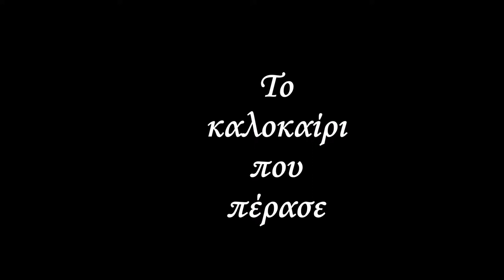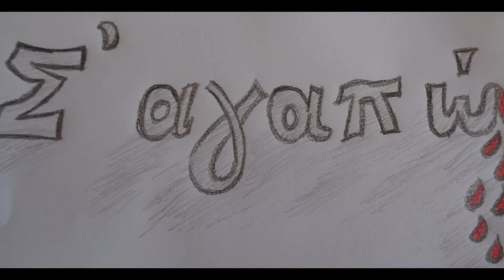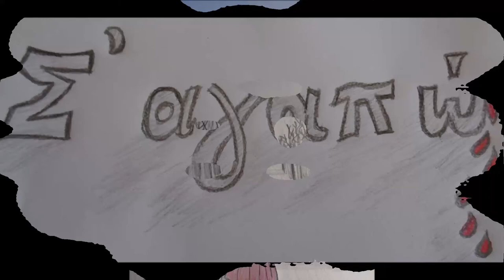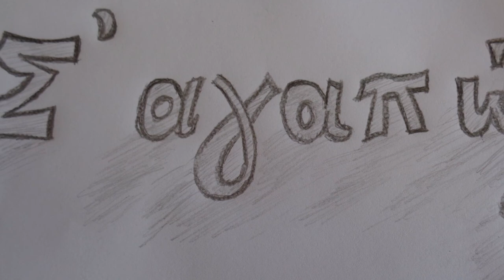Το καλοκαίρι που πέρασε Λάμπρος Βασιλόπουλος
Στίχοι/Μουσική : Λάμπρος Βασιλόπουλος
Φωνητικά: Βιβή Κοπανιτσάνου
Σκίτσα: Κατερίνα Π.